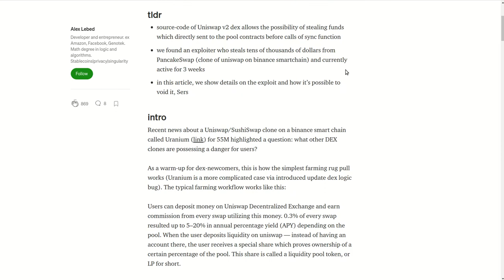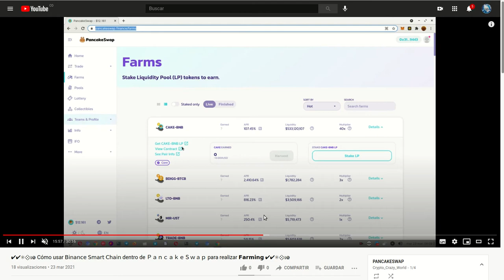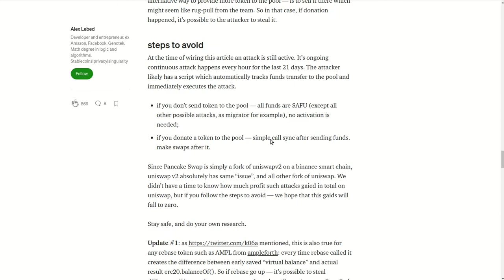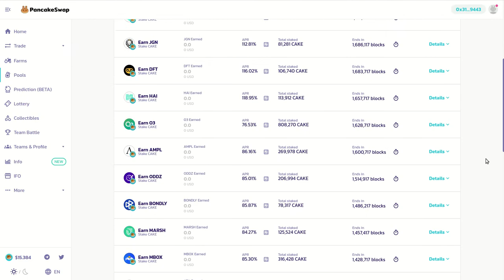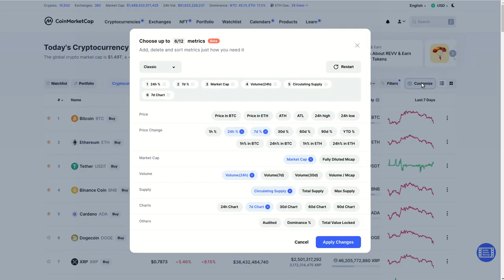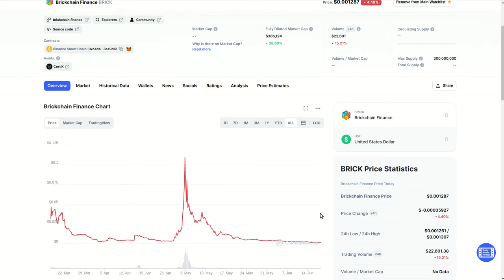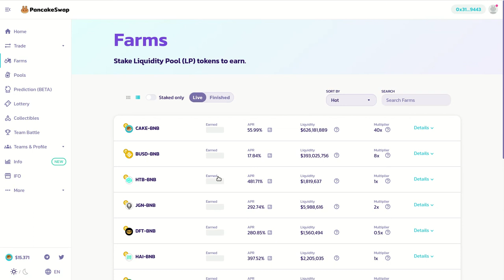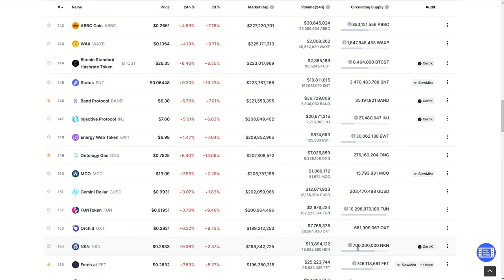✔️✔️✳️💠📳 𝗤𝗨𝗘 𝗡𝗢 𝗧𝗘 𝗥𝗢𝗕𝗘𝗡 𝗧𝗨𝗦 𝗖𝗔𝗞𝗘𝗦...🅾🅹🅾 🅰🆃🅴🅽🅲🅸🅾🅽 ✔️✔️✳️💠📳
En este video te comparto la situación de vulnerabilidad explotada que tiene la plataforma de 𝗣𝗔𝗡𝗖𝗔𝗞𝗘𝗦𝗪𝗔𝗣 y que me costo un robo de mas de $𝟯𝟱𝟬𝟬 𝗨𝗦𝗗 𝗲𝗻 𝗖𝗔𝗞𝗘𝗦, 𝗧𝗥𝗫, 𝗠𝗔𝗧𝗛, 𝗭𝗜𝗟, 𝗕𝗧𝗧, sigue las recomendaciones y toma medidas para evitar que sigas tu en la lista de inversores ROBADOS con la complicidad de la plataforma es una vulnerabilidad del codigo con la que fue desarrollada y de nada sirve que asegures tus 𝗣𝗥𝗜𝗩𝗔𝗧𝗘 𝗞𝗘𝗬𝗦 y uses contraseñas seguras, igual te van a dejar vacia tu cuenta dentro de 𝗣𝗔𝗡𝗖𝗔𝗞𝗘𝗦𝗪𝗔𝗣.

✦  !𝗤𝘂𝗶𝗲𝗿𝗲𝘀 𝗶𝗻𝘃𝗶𝘁𝗮𝗿𝗺𝗲 𝗮 𝘂𝗻 𝗰𝗮𝗳𝗲!
🔑 ₿𝗜𝗧𝗖𝗢𝗜𝗡: 17B58WsPdg2k9nwTWN1gcTy9tquwej7Gve
🔑 𝗘𝗧𝗛𝗘𝗥𝗘𝗨𝗠
𝗘𝗥𝗖𝟮𝟬: 0x17d1dcc02ae89167de3bebd2821af1989f06a9f1
𝗕𝗘𝗣𝟮𝟬: (BSC): 0x17d1dcc02ae89167de3bebd2821af1989f06a9f1
𝗕𝗘𝗣𝟮: bnb136ns6lfw4zs5hg4n85vdthaad7hq5m4gtkgf23